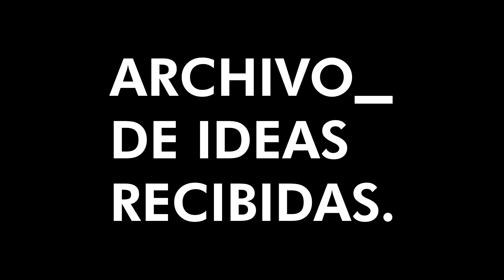#210 Enrique Sobejano // Nieto Sobejano // Arquitectura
1. Presentación
2. Origen
3. Mentores y Maestros / Influencias
4. Lugar memorable
5. Dia a día
6. Docencia / Academia
7. Procesos y aprendizajes

Entrevista realizada por: Juan Cantú
Fecha de entrevista:
Lugar de entrevista:
Edición: Asiel Nuñez
Animación: Asiel Nuñez